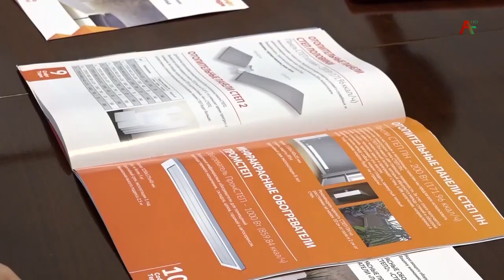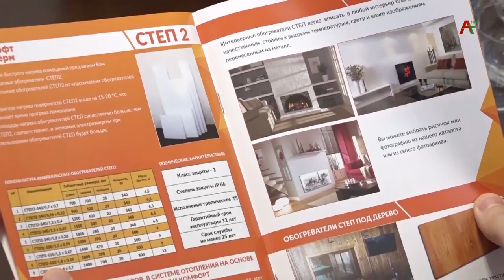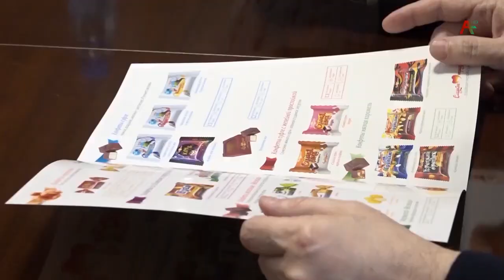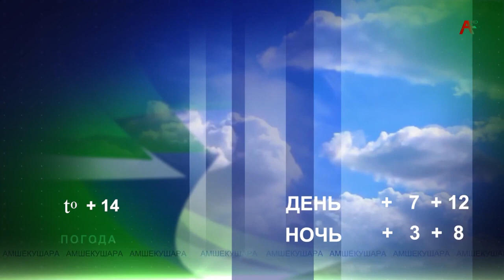Новости Абхазии - 13.12.2022